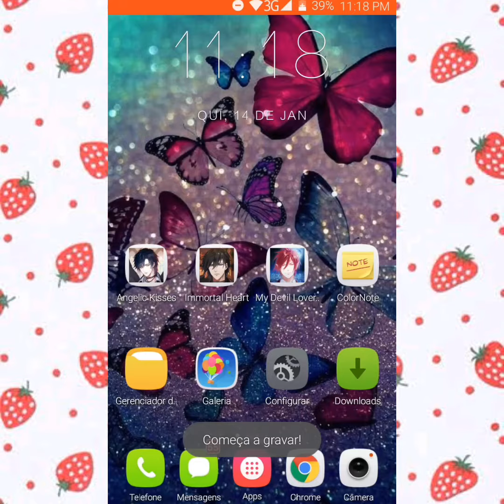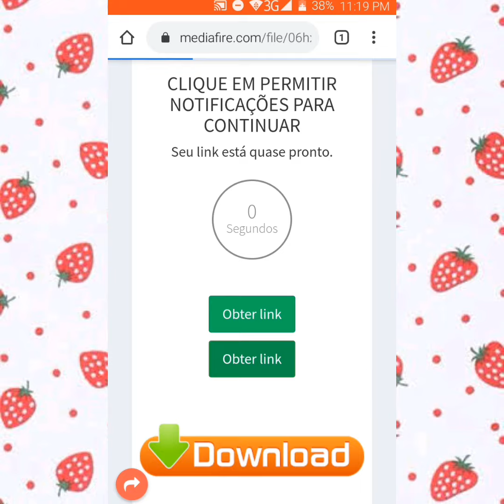3 MOD DOS JOGOS DA GENIUS OTOMO ( ANGELIC KISSES, IMMORTAL HEART, MY DEVIL LOVERS)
OI AMORESSS💕 TUDO BEM COM VOCÊS? NESSE VÍDEO TROUXE 3 MODS DOS JOGOS DA GENIUS OTOME ( ANGELIC KISSES, IMMORTAL HEART E MY DEVIL LOVERS)TROUXE 3 PARA NÃO PASSAR EM BRANCO O ESPECIAL 300 INSCRITOS. É UM BRINDE PARA VOCÊS✨ MUITOO OBRIGADA💋

⏺SOBRE OS JOGOS (SINOPSE):

🔸ANGELIC KISSES:Cinco nos atrás, você perdeu seus pais em um acidente de carro, mas você foi milagrosamente salva. Você não se lembra muito bem do acidente, mas você sabe que tinha alguém lá que te ajudou nessa época. Você encontrou um bracelete naquele dia. Todos os dias, você tem a esperança de conhecer o dono do bracelete, que você acha que foi quem salvou a sua vida.

Um dia, você está caminhando indo pra casa da univesidade quando encontra um desconhecido chamado Eva. "Eu vim te avisar", ele diz. Você começa a se apressar pra casa enquanto pensa sobre aquelas palavras desconcertantes que parecem fazer alusão a algo sinistro que vem em sua direção. Imersa em pensamentos e olhando pro magnífico pôr do sol, você não percebe até que seja tarde demais que tem um carro a toda velocidade vindo em sua direção enquanto você está de pé bem no meio da rua. Um jovem chamado Nowe te salva em cima da hora. Ele diz algo similar ao que o Eva disse, também.

Na manhã seguinte, você perde a hora e corre pra sair de casa. No saguão do prédio, você esbarra no seu vizinho Chaim, que se mudou ontem. Quando você percebe que o está encarando, palavras revoltantes saem da boca dele.

"Eu vou te matar." ...O quê?!

Sua vida muda desse dia em diante! Três homens bonitos que de repente apareceram à sua volta, penas estranhas e o professor misterioso da sua universidade... o que será que eles querem de você? Quais são as verdadeiras identidades e intenções deles?

E por que você tem flashbacks misteriosos quando você toca no Chaim?!

Quem você vai escolher amar quando você descobrir toda a verdade?

🔸IMMORTAL HEART:Uma cidade fica em polvorosa com a notícia do rapto de uma jovem moça. Tendo perdido seu irmão mais novo dois anos antes e sentindo uma conexão, você começa a procurar pistas. Você se encontra na porta de um homem chamado Vis, que dizem ter informações sobre qualquer coisa que você possa querer saber. Vis concorda em te falar sobre seu irmão desaparecido, mas por um preço... que é impossível você pagar. O Vis te faz uma proposta: "Pega esse pacote e entra no trem que eu mandar."

No dia seguinte, você embarca em um trem noturno onde conhece dois homens que se apresentam como Luchino e Alto. Eles te contam que estão investigando uma organização secreta e te aconselham a tomar cuidado porque tem membros dela a bordo. Naquela noite enquanto você está descansando em sua cabine, você recebe a visita de dois homens encapuzados. Eles te ameaçam à mão armada e exigem saber "Onde está o vinho?!". Os dois homens de antes, Alto e Luchino, aparecem e logo fica claro que eles também estão procurando pelo vinho.

O que exatamente tem nesse vinho e por que todas essas pessoas estão atrás dele? Você será capaz de descobrir informações do paradeiro do seu irmão? "Beleza eterna", "Imortalidade"... o que essas palavras têm a ver com você?

🔸MY DEVIL LOVERS:Você é uma jovem fotógrafa aspirante, com sonhos de fazer sucesso. Um dia você se encontra em uma livraria local para inspiração, quando se sente atraída por um antigo Livro Preto. Mas não é nenhum livro comum… Você de repente é confrontado com três diabos atraentes, afirmando serem as personificações dos Sete Pecados Mortais: Lucius (Orgulho), Mitsuki (Irá) e Gray (Luxúria), todos eles estão a procura de fazer um contrato com você que os unirá para sempre. Cada diabo tem algo maravilhoso para oferecer, e você logo irá descobrir que cada contrato vem com um preço - Mas estaria você disposta a pagar?

Não demora muito para os anjos descobrirem que você está em possessão do Livro Preto, e estão dispostos a parar por nada para tirar isso de você. Você irá sobreviver tempo suficiente para fazer a sua escolha? Descubra nessa remake favorito My Devil Lovers!